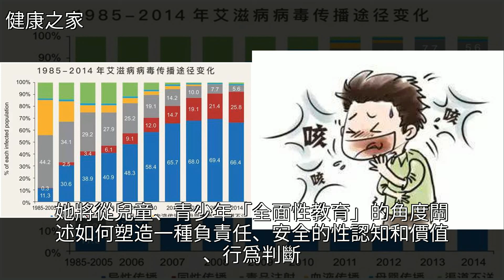中國的艾滋病病例增長像“溫水煮青蛙”，一定要控制住，[健康之家]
中國的艾滋病病例增長像“溫水煮青蛙”，一定要控制住 [健康之家]傳染病,艾滋病,毒品,環境汙染,非洲中國的艾滋病病例增長像“溫水煮青蛙”，一定要控制住 [健康之家]傳染病 艾滋病 毒品 環境汙染 非洲